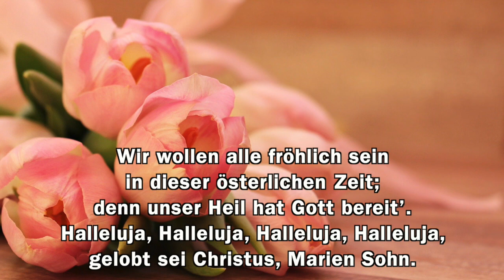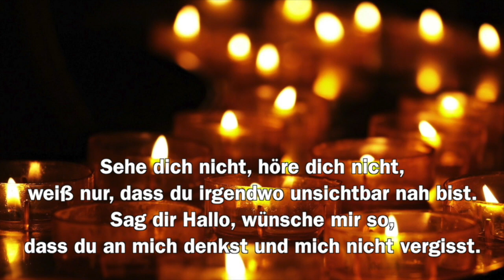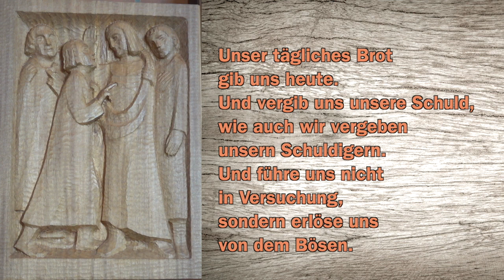Ostermontag 2021 | Familiengottesdienst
ICH GLAUBE NUR, WAS ICH SEHE!

Eine Andacht aus der Hamburger Kirchengemeinde Alt-Rahlstedt

Wir wünschen euch allen gesegnete Ostern!

Die KOLLEKTE ist für die offene Arbeit mit Jugendlichen in unserer Gemeinde:

Der Teekeller im Gemeindehaus Großlohe ist ein Angebot der Offenen Kinder- und Jugendarbeit. Hier können Kinder- und Jugendliche im Alter ab 12 Jahren ihre Freizeit verbringen und verschiedene Angebote wahrnehmen. Jede*r ist bei uns willkommen unabhängig von Herkunft und Religion. Bei Bedarf gibt es ein Beratungsangebot, je nach Problemlage der Jugendlichen. Am Montag findet seit August 2020 ein Angebot für Mädchen statt. An diesem Tag ist der Teekeller nur für Mädchen geöffnet, es gibt ein wechselndes Aktions-Angebot und es wird gekocht und gemeinsam gegessen An den übrigen Tagen findet ein offenes Angebot statt, jede*r kann kommen, andere treffen und seine Freizeit nach eigenen Vorstellungen verbringen. Dafür stehen verschiedene Spielmöglichkeiten als auch Computer bereit. Diese sind auch für schulische Unterstützung zu nutzen. Einmal pro Woche gibt es ein Beratungsangebot zum Thema „Unterstützung im Übergang Schule/Beruf“ zur Erstellung von Bewerbungsunterlagen, der Suche nach Praktikums- oder Ausbildungsplätzen. Durch die Corona-Pandemie ist das Angebot des Teekellers erheblich eingeschränkt. Im Lockdown wird ein Beratungsangebot vorgehalten, das besonders von den Älteren für Sozialberatung genutzt wird. Vielen herzlichen Dank für Ihre Unterstützung.

Wir bitten Sie, Ihre Kollekte auf unser Gemeindekonto zu überweisen. Bitte tragen Sie bei dem Verwendungszeck das jeweilige Datum des Gottesdienstes ein.
Kirchengemeinde Alt-Rahlstedt / IBAN DE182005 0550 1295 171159 / BIC HASPDEHHXXX

Kinder- und Jugendchor unserer Gemeinde

NEWSLETTER

GEMEINDEBRIEF